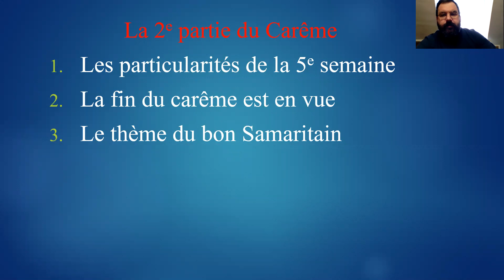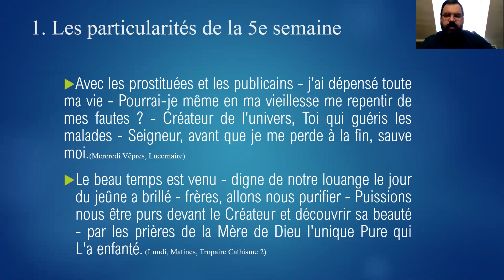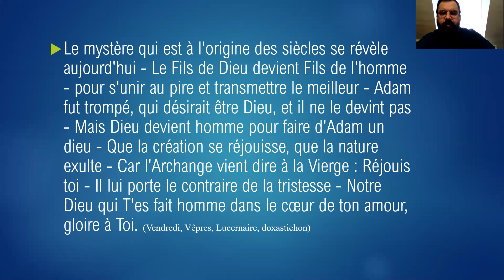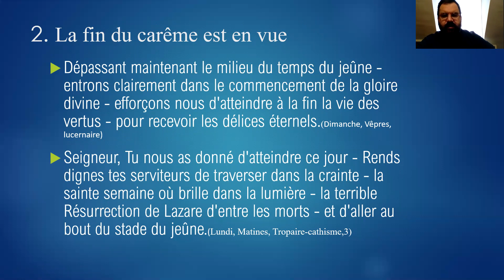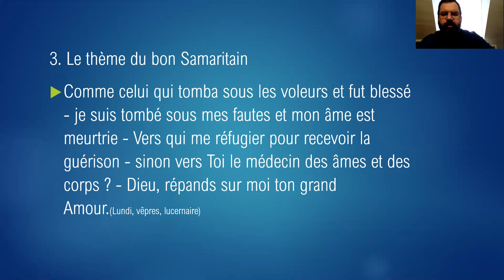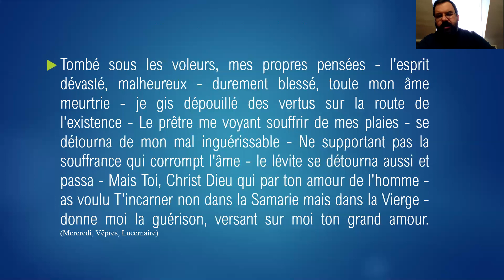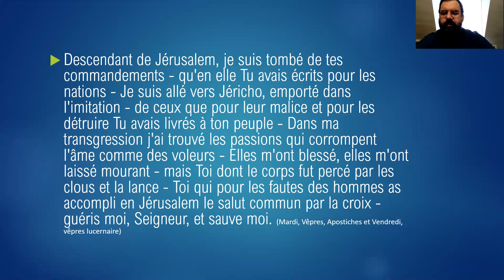5e semaine de carême: le Triode, chemin vers Pâques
Le  père Serge nous montre à travers les textes du Triode les particularités de la 5e semaine de carême